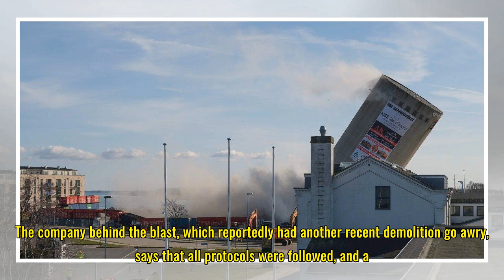VIDEO: Silo collapse goes the wrong way, hits library